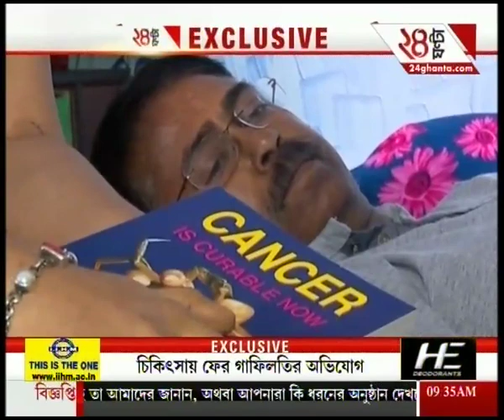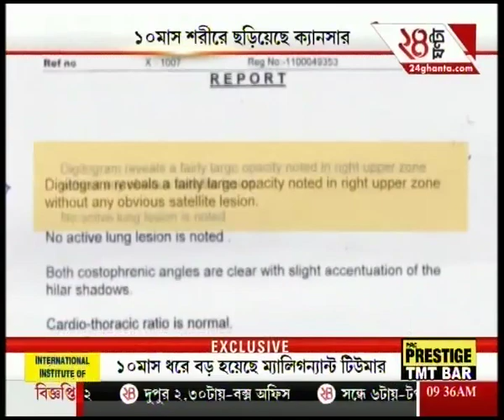Medical Negligence: Man fighting with Cancer at stage IV; Doctors failed to detect disease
Medical Negligence: Man fighting with Cancer at stage IV; Doctors failed to detect disease. To satisfy the demands of high-rise favourites of Bengali audiences, Zee 24 Ghanta brings all the latest headlines and news stories.